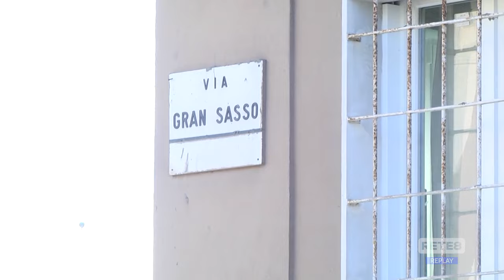Pescara - Uomo trovato morto, sarebbe stato accoltellato